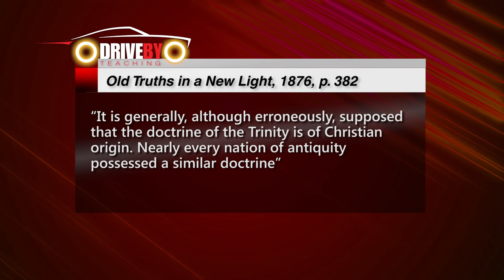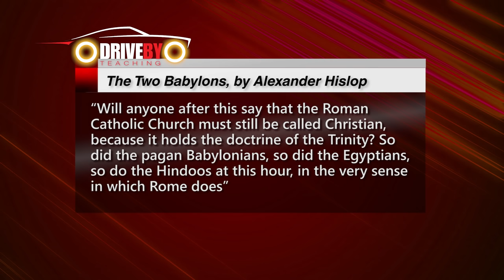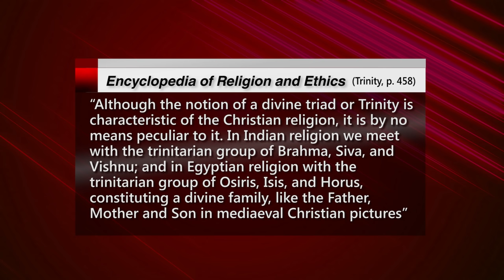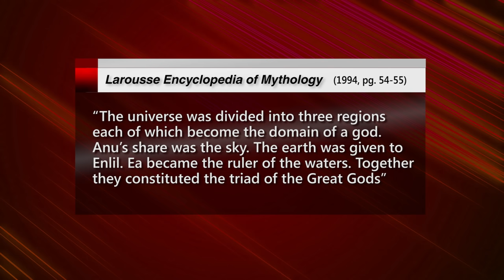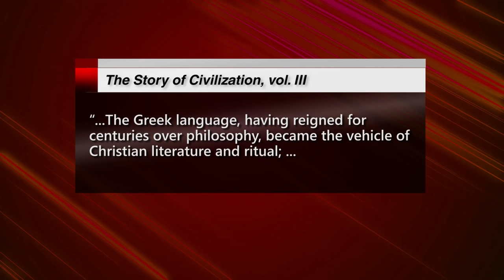The PAGAN TRINITY EXPOSED - Indisputable FACTS the Trinity IS False!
In this video we expose the pagan Trinity. We answer the questions - Is the Trinity doctrine in the Bible? Why do Christians believe in a Trinity? We also give amazing facts and proof that the Trinity is a false doctrine. In exposing the Trinity lie one must be willing to take a clear and unbiased look at the Bible and Christian history. It's amazing how the facts regarding the pagan Trinity are so numerous and overwhelming. The history of the Church can be eye-opening. Why does the Roman Catholic church believe in a Trinity? Why do Protestants believe in a Trinity? Where did the  false Trinity doctrine come from?

For more in-depth information regarding the Trinity read our booklet: Identifying the Father, Son, and Holy Spirit

We hope you enjoyed the teaching: The pagan Trinity exposed - why do Christians believe in a Trinity?